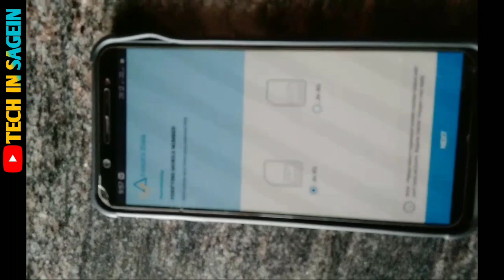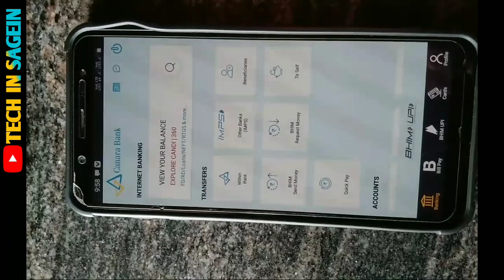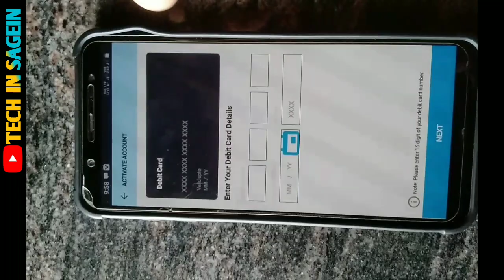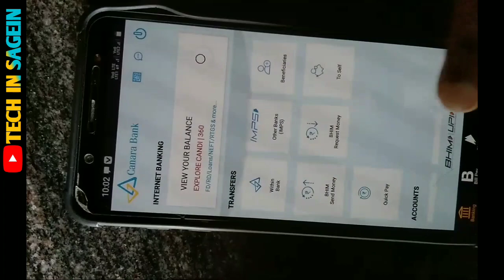How to Activate Canara Bank Mobile Banking kannada | Canara Bank Mobile Banking Registration Online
How to Activate Canara Bank Mobile Banking kannada | Canara Bank Mobile Banking Registration Online 2022
how to Create canarabank app kannada

ID👇
tulasidas_gowda
Video editing:-
Editing app:-Kinemaster